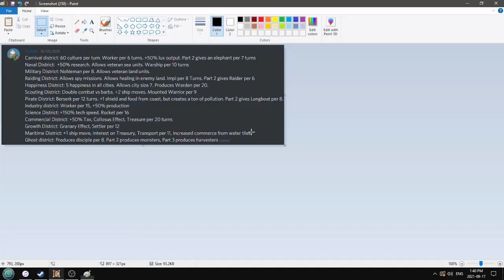How to play the first few turns of Geociv in under 4 minutes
Geociv is a fantasy multiplayer mod inspired by the Age Of Discovery conquest. Once playtesting is done, it will have custom animations and a custom civilopedia.

How does it work? City capture is disabled. But you can get victory points from buildings wonders, techs, combat, and from treasure. Treasure can be harvested like in Age of Discovery, but it spawns from goodie huts, when ghost/pirate units win combat, or whenever workers or settlers are captured. Best yet, the mod incentivizes long supply lines, so you can steal treasure when your enemies try to return it to their capital!

No add ons or mods are needed to play (only the host needs it), although it helps if you can do voice coms so that you can yell at me when my ghost units steal your workers.